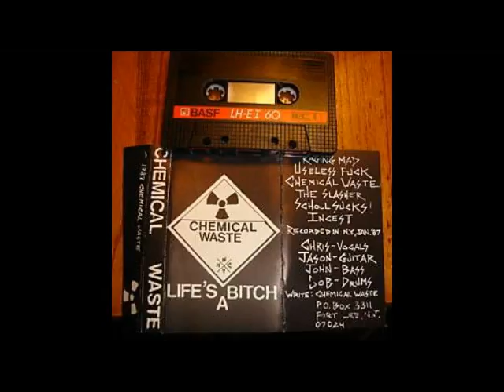Chemical Waste (US) - Life's A Bitch (Demo) 1987.avi